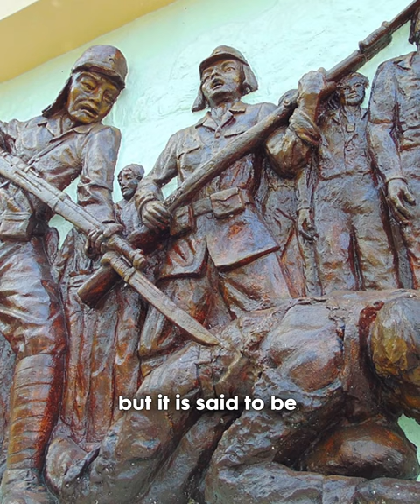Soldiers’ Long Walk to Hell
These are the thousands of American and Filipino soldiers during the infamous Bataan Death March.  After the fall of Bataan in 1942 during World War 2, these 75,000 soldiers walked 60 miles to a prison camp, with almost no food and water, with the constant threat of death, under intense heat and already tired from a bloody battle. During the Bataan Death March, the Japanese army showed no mercy, and after the Bataan Death March, 10,000 soldiers would never return alive. Paul Kerchum, the last survivor of the Bataan Death March died in 2023.